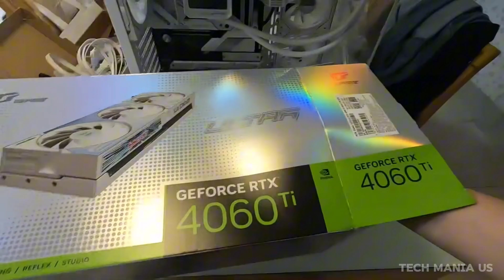Top Gaming PC Build With Intel i7 13700K & ASUS ROG STRIX Z790-A & G-Force RTX 4060Ti with 32 GB RAM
Best Gaming PC Build With Intel i7 13700K & ASUS ROG STRIX Z790-A & G-Force RTX 4060Ti with 32 GB RAM

1.
2.
3.
4.
5.
6.
7.
8.
9.
10.
11.
12.
13.
14.
15.
16.
17.
18.
19.
20.
21.
22.
23.
24.
25.
26.
27.
28.
29.
30.